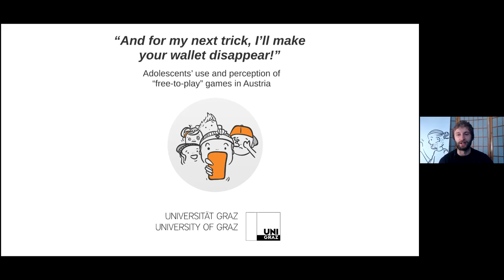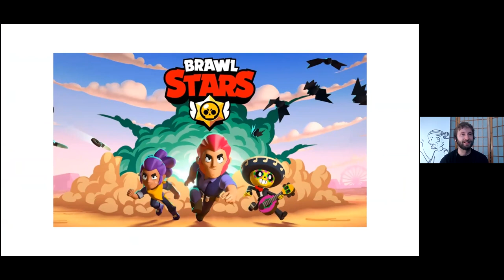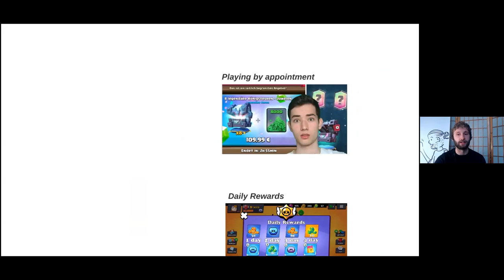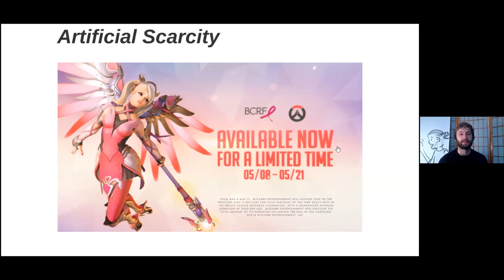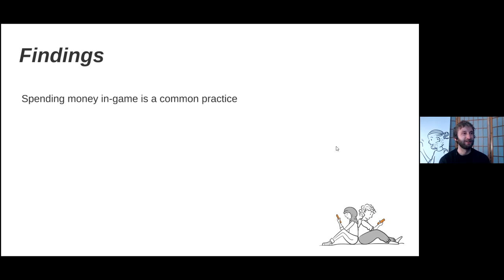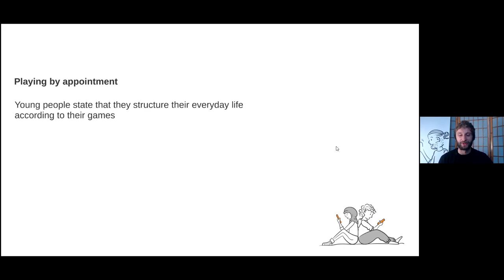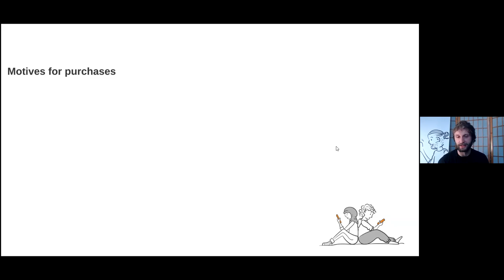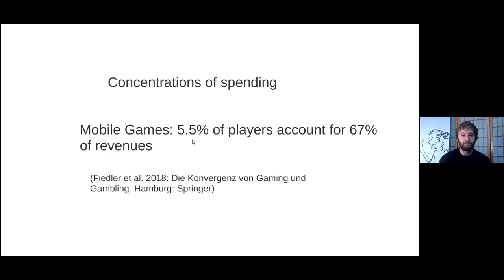FROG 2021 | Markus Meschik | "And for my next trick, I'll make your wallet disappear!"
"And for my next trick, I'll make your wallet disappear!" Adolescents' use and perception of "free-to-play" games in Austria" by Markus Meschik
Conference Recording

Abstract:
Current financing models of digital games such as the “free-to-play” model are generating unprecedented revenues in the video game industry (Wijman 2018). Many games seem to be tailored to and deliberately appeal to an adolescent target group, be it through their audiovisual design or by their easily accessible game mechanics. Other game series have been established for many years and added said financing models later. Due to structural similarities of these financing models with traditional gambling, this poses challenges for legislators as well as educators and gamers themselves. Some aspects are perceived as particularly critical. Lootboxes, for example, have been under investigation for some time and are already regulated in some European countries (Close/Lloyd 2021). However, lootboxes are just the tip of the iceberg when it comes to financing models. “Pay-to-win” mechanisms and simulated gambling receive much less international attention, but like lootboxes, they exploit cognitive dissonances in gamers. These dissonances are similar to infantile magical thinking as described by Piaget (1926), where it is assumed that thoughts or actions can cause events that are causally unrelated. This contribution discusses how magical thinking by gamers can lead to increased spending in certain games, which cognitive distortions come into play in this process and how certain financing models take advantage of precisely this magical thinking. The contribution is based on the results of the author’s dissertation, in which 30 adolescents between the ages of 12 and 18 were surveyed about their video game behavior using a qualitative approach.